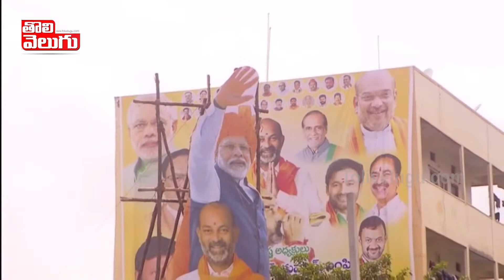కేసీఆర్ ను చీల్చి చెండాడిన రాములమ్మ మూసుకుని కూర్చో | Vijaya Shanthi Comments On CM KCR